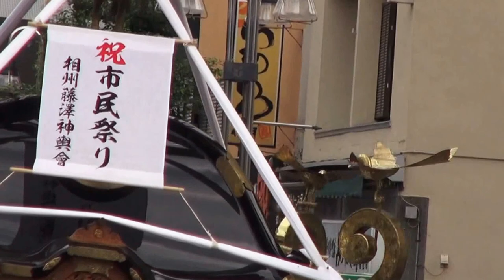平成27年 第42回 藤沢市民祭り 神輿大パレード 。